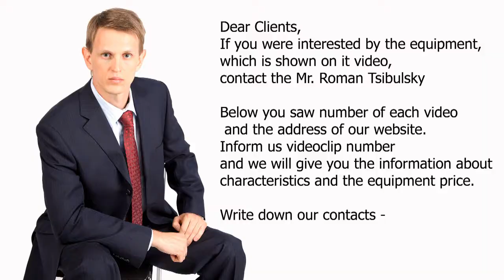Drunk barrel 3D mixer of dry powders, amalgamator of powders. Video 450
3D powder mixer, mixing of dry powders in amalgamator, pharmaceutical mixing of powders in mixer.

Skype: RomanTsibulsky